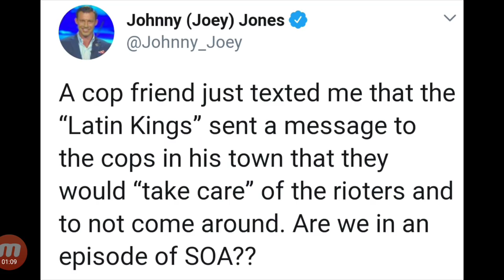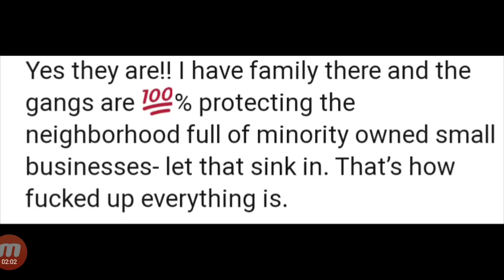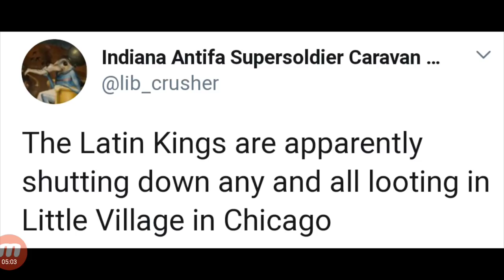LATIN KINGS PROTECTING Their HOODS From LOOTING In CHICAGO